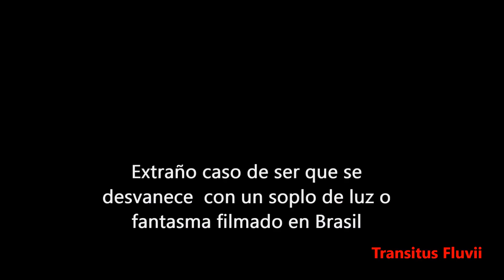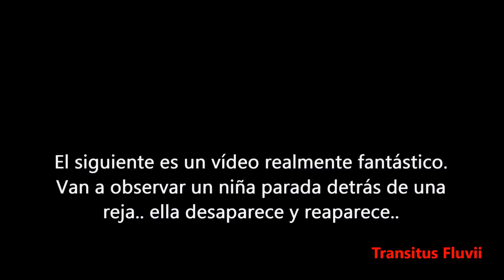Videos de Terror Reales 3 / Fantasmas -Transitus Fluviis-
EN ESTE CANAL ENCONTRARAS VIDEOS DE TERROR REALES NUEVOS
Son una selección de videos de terror convincentes. Material nuevo de videos de terror reales que no encuentras facilmente en la web.